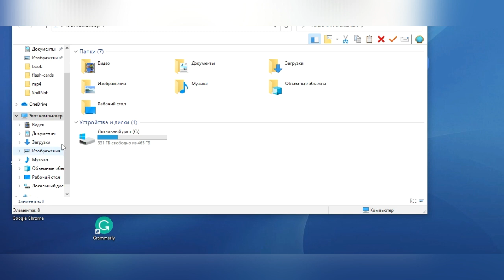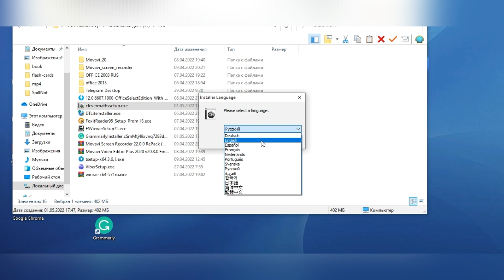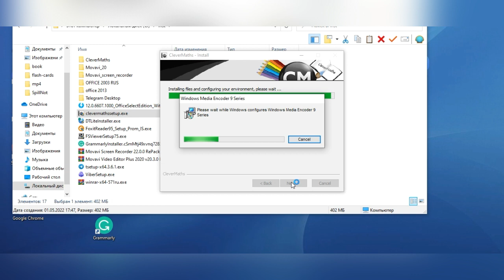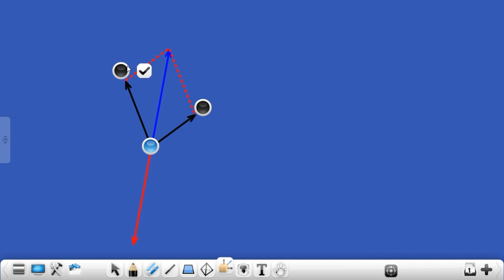Онлайн-дошка CleverMaths 2.4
Як встановити дошку CleverMaths 2.4?

Clevermaths має всі функції, які можна очікувати від корисного програмного забезпечення для проведення онлайн-занять. Інструмент включає деякі інструменти для певних предметів. Зробіть уроки математики цікавими за допомогою інтерактивних інструментів математики. Записуйте наукові експерименти та зберігайте результати в папках, щоб легко порівнювати результати подальших експериментів. Налийте рідини між склянками, виміряйте лінії та фігури та створіть графіки. Окрім розпізнавання тексту, існує також революційна функція розпізнавання формул, яка автоматично перетворює рукописну формулу в текст.

Коли ви відкриваєте програму, використовуйте бічне меню, щоб вибрати одну з п’яти предметних сторінок, які ідеально підходять для використання в класі: англійська мова, математика, хімія, фізика та режим дошки.